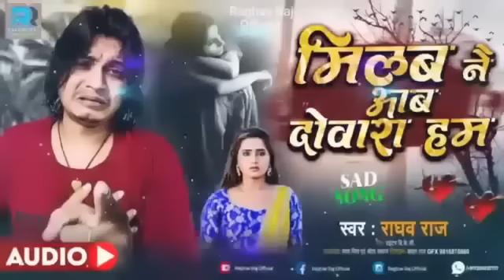बंशीधर चौधरी का दर्द भरी ग़ज़ल।।गे पगली गे।।गे पगली मन न लगे छय तोरा बिना।। Bewafai jukebox songs